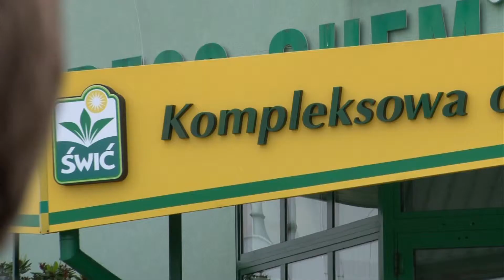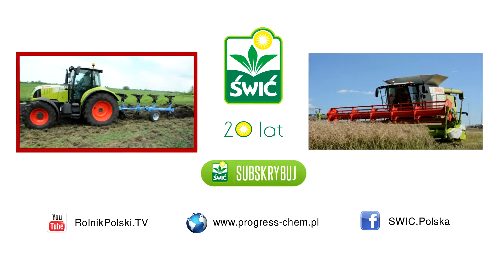ŚWIĆ - Skup i kontraktacja płodów rolnych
Prezentacja oddziału Łaszczów